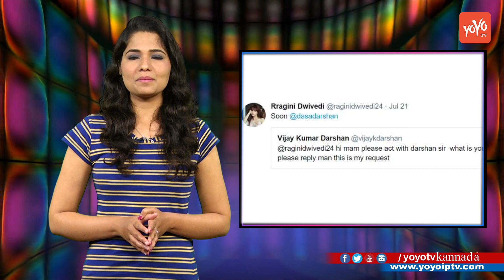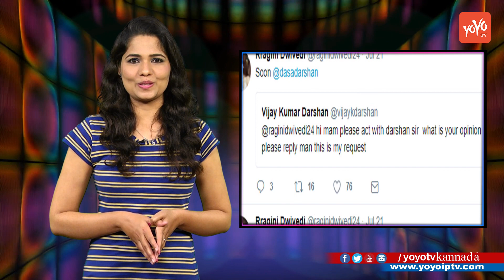ದರ್ಶನ ಅಭಿಮಾನಿಗಳು ನಟಿ ರಾಗಿಣಿ ಅವರಿಗೆ ಹೇಳಿದ್ದೇನು ಗೊತ್ತ ? | Ragini Speaks About Darshan | YOYOTV Kannada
Ragini Speaks About Darshan ದರ್ಶನ ಅಭಿಮಾನಿಗಳು ನಟಿ ರಾಗಿಣಿ ಅವರಿಗೆ ಹೇಳಿದ್ದೇನು ಗೊತ್ತ ? YOYOTV Kannada